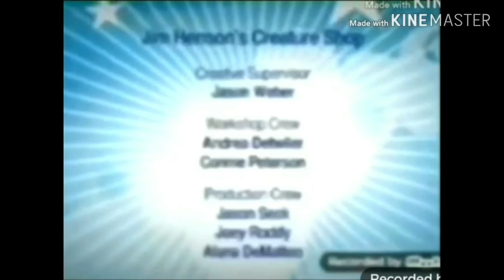Discovery Kids Créditos 3,2,1, ¡vamos! + a continuación Ico Bit Zip (09-septiembre-2011)(1)